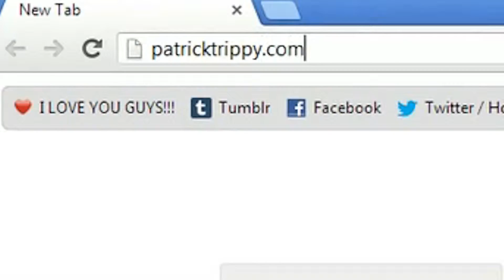Chocolate, Peanut Butter, Bread, Butter, 6 Cherries - I Dare Ya!